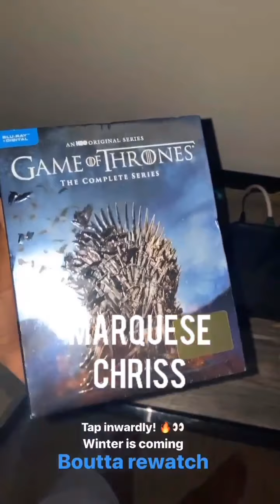📱 Wiggins/Lee+wives play “Who’s more __?”; Damion on piano; Paschall; Jordan Poole; Marquese Chriss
Coronacles (chronicles, as nicknamed by Ayesha Curry — see our video coming up) of various Golden State Warriors players during the suspension of the 2019-20 NBA season due to the coronavirus pandemic.

This is a compilation of mostly Instagram stories as posted by @dami0nlee, @sydelcurrylee, @epaschall, @quese, @jordan_poole, @marcusrashford, @klaythompson, @lauraharrier. IG stories are often shot in 720 pixels or worse so any complaints about the quality of the video is an indication of your lack of knowledge of how this works. Music added to avoid YouTube music copyright: “As Leaves Fall” by @iksonofficial.

PODCAST DETAILS...
All platforms (same link as above)